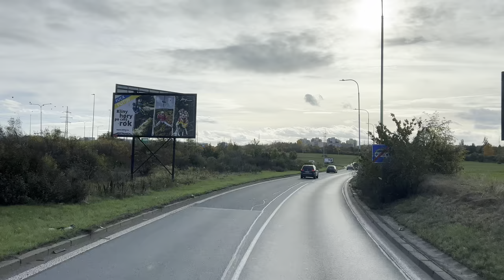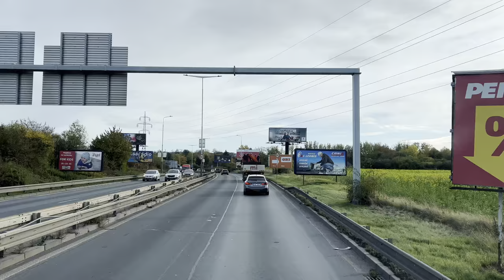Czech Autobahn Drive: Exploring Prague's Outskirts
WHERE ARE YOU WATCHING FROM? Write me in comments ✅
Discover the charm of the Czech autobahn around Prague in this scenic drive. Immerse yourself in the beauty of the road and landscapes near the Czech capital. Join us on a captivating journey through dynamic highways and picturesque routes, showcasing the essence of road travel in the Czech Republic.

I'm currently using an iPhone 14 for my videos, but I have some exciting news.

I'm going to upgrade to a GoPro camera to boost video quality. If you're curious about the camera I'll be using, check it out on Amazon

✅ If you're an Amazon shopper, use my for your purchases.
✅ Feeling like sharing a virtual coffee? and treat me to a cup!